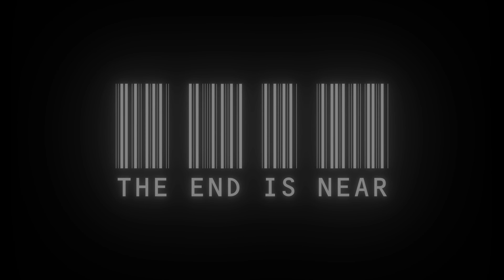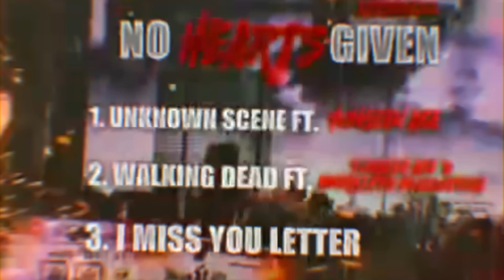Tayshotzz - No Hospital (Official Music Video)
BIG NHG TAY SHOTZZ !!!

OPERATION FREE KSOO